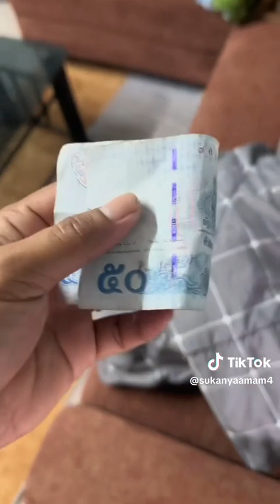ขโมยตังเมียเป็นซิกเนอเจอร์ของหมู่เท่ห์ 😤